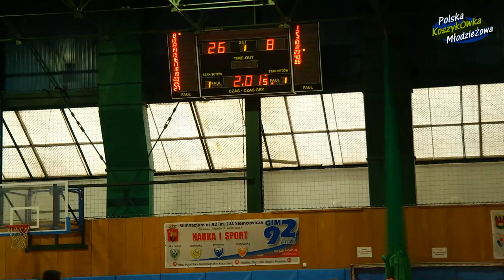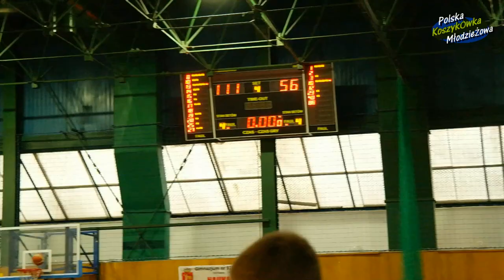[U18] GIM'92 URSYNÓW - LA BASKET WARSZAWA mecz 03/12/2017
Mecz koszykówki Juniorów U18M
GIM'92 URSYNÓW WARSZAWA - LA BASKET WARSZAWA